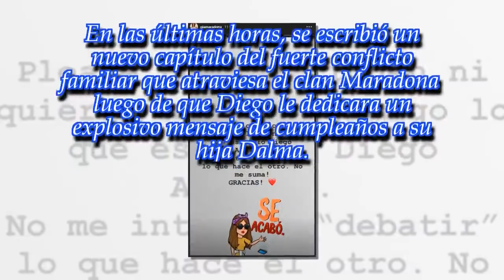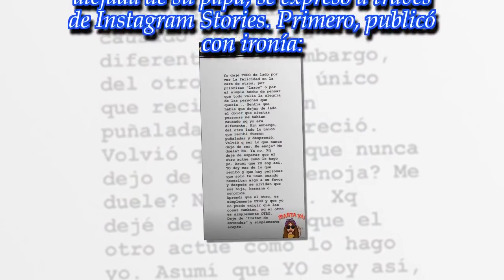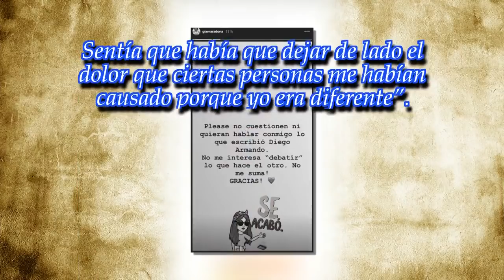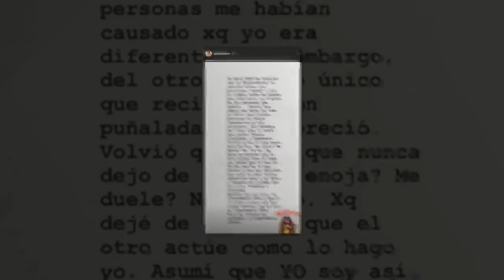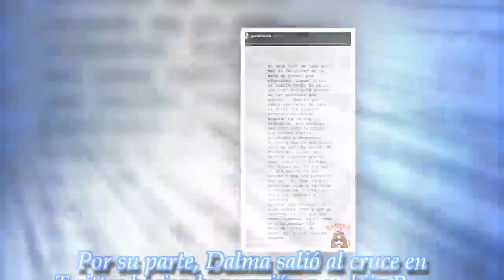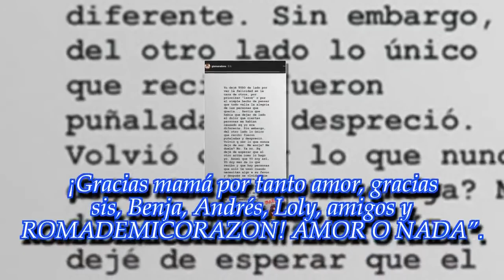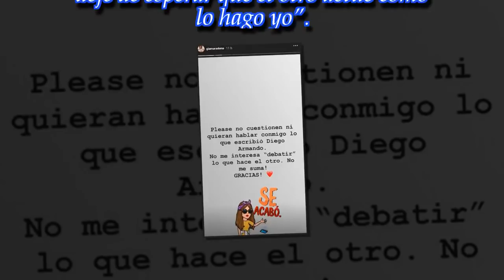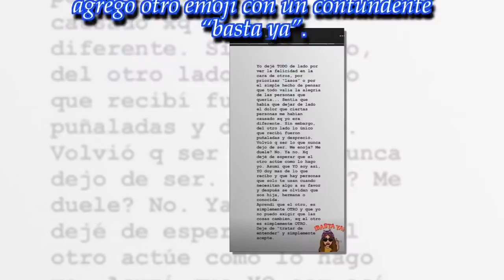Duro descargo de Gianinna Maradona tras el explosivo mensaje de Diego ...